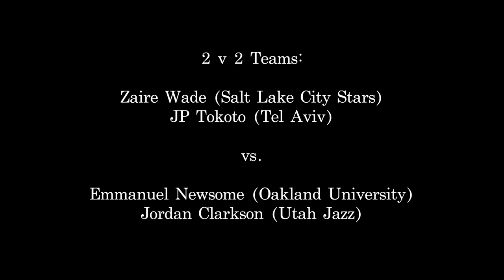MUST WATCH 2v2!! Jordan Clarkson, Z-Wade, & More!! 🥶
In today's video, we have Jordan Clarkson (Utah Jazz) and Emmanuel Newsome (Oakland Golden Grizzlies) go against JP Tokoto II (Tel Aviv) and Zaire Wade (Salt Lake City Stars) in a classic game of 2v2. With flashing dunks, crossovers, and shots this game is definitely one to watch.

Chris Johnson -

Chris Johnson is a Master Teacher leaving an impression on the basketball world. Chris’ versatility has been exhibited with coaching stints throughout High School, College, and Professional Basketball. What skyrocketed him in the basketball world is his skill and level of professionalism, teaching the best of the best in the NBA. Johnson has specifically worked with over 40 NBA players such as LeBron James, Ben Simmons, Jimmy Butler, Rajon Rondo, Dwayne Wade, Joakim Noah, Taj Gibson, Andrew Wiggins, and Tobias Harris to name a few. Johnson’s reach has expanded internationally with teams from China, Europe, and Australia.